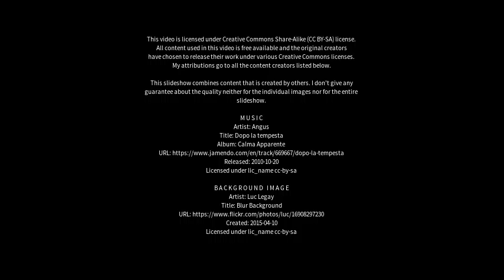Best places to visit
Best places to visit - Millthorpe (Australia) Best places to visit - Slideshows from all over the world - City trips, nature pictures, etc.